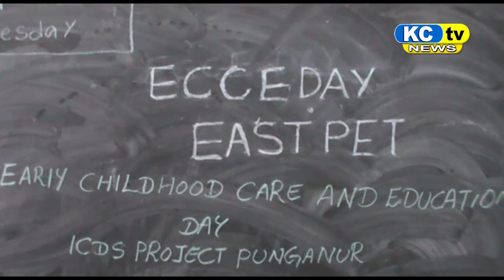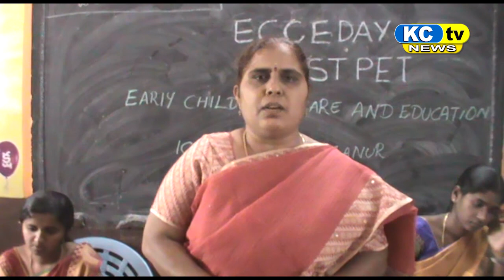KC TV NEWS 12 09 18